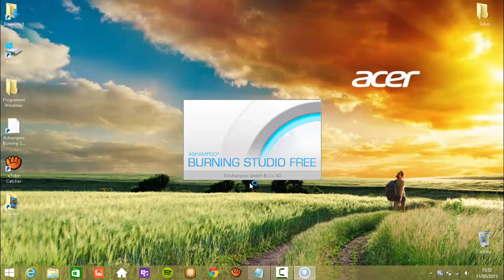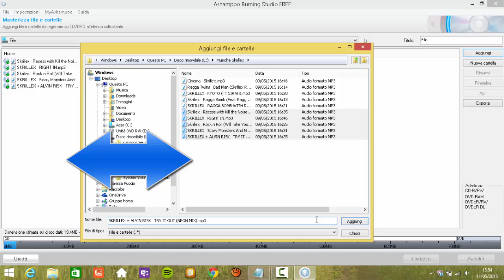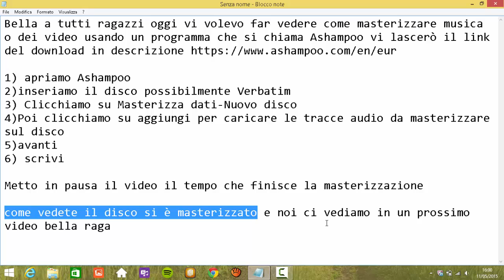Come masterizzare Tracce audio o Video con Ashampoo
Bella a tutti ragazzi in questo video vi faccio vedere come masterizzare tracce audio o video con ashampoo